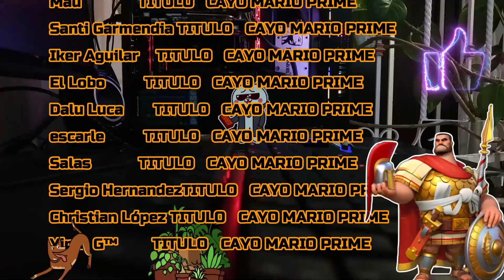TRANSMUTAMOS ARMAMENTOS - PERO TERRIBLE LA PROBABILIDAD DE GANAR- RISE OF KINGDOMS